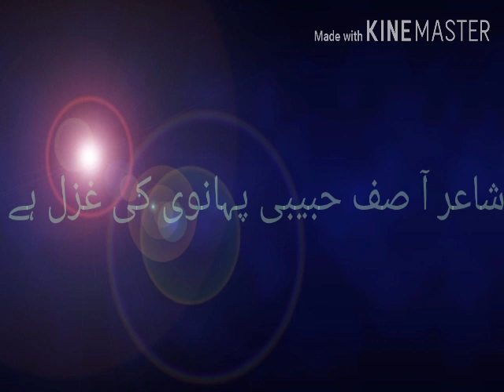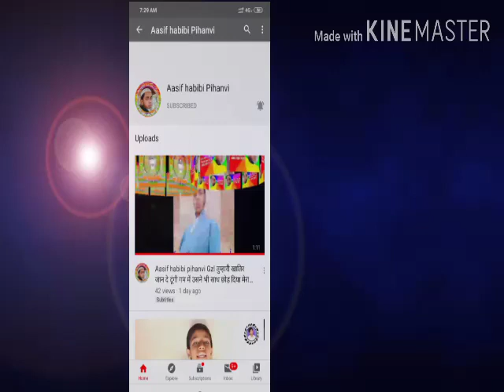Aasif habibi pihanvi gzl उसने कहा था मुझसे तेरे प्यार में मैं ऐसी बन गई हूं तेरे गम के साथ हमको भी ग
Aasif habibi pihanvi gzl तेरे प्यार में ऐसा बन गई हूं तेरे गम के साथ हमको भी गम मिलता है इस वीडियो को एक बार जरूर देखें आप सब लोगشعر شاعری نعت پاک غزل کے لے آ صف حبیبی پہانوی چینل کو سبسکرائب کریں دوستوں کو السلام علیکم و رحمۃ اللہ و برکاتہ الحمداللہ بھائیوں